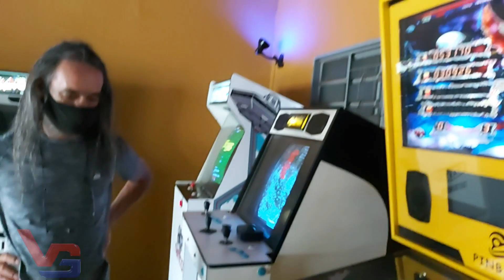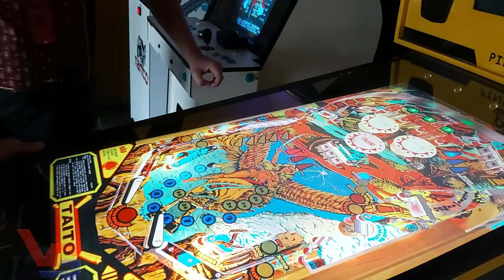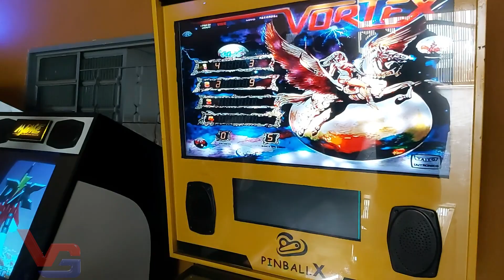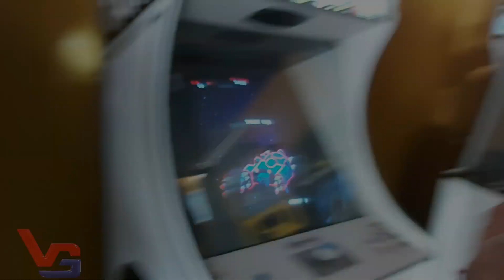🏆GARAGEM GAMES🏆|03/2024| MELHORES MOMENTOS / BEST MOMENTS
🏆Ajude o Canal a ser GIGANTE !!!

- Ou você pode contribuir clicando no Coração VALEU DEMAIS.

🏆100% das doações são investidas na publicidade do Canal. Juntos somos gigantes!

🏆Temos muitos vídeos aqui! Como encontrar todo o conteúdo do Canal:
🏆Conteúdo do Canal | Channel Content: